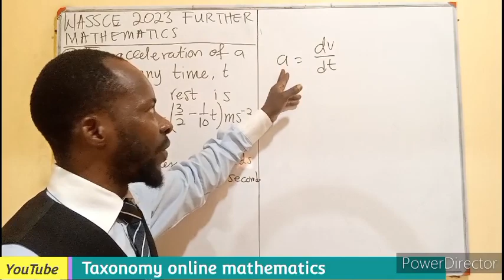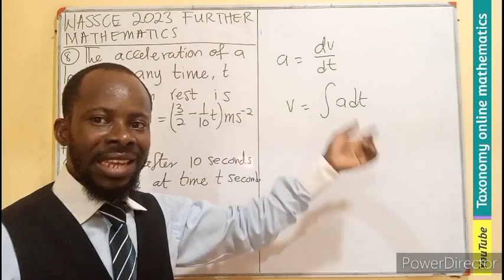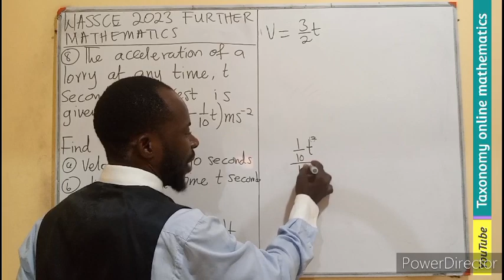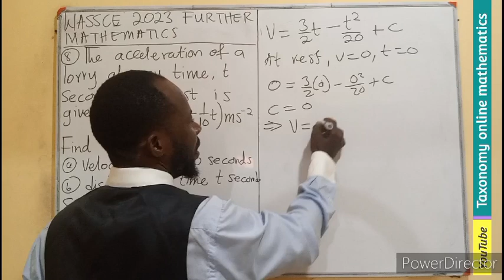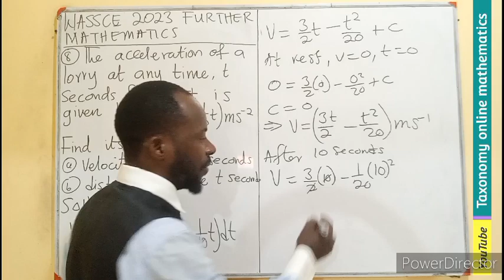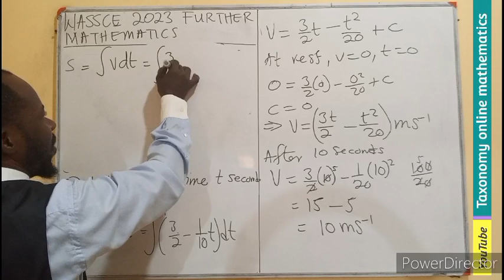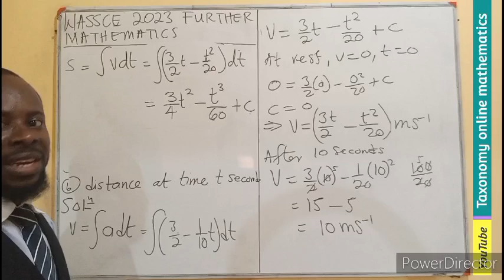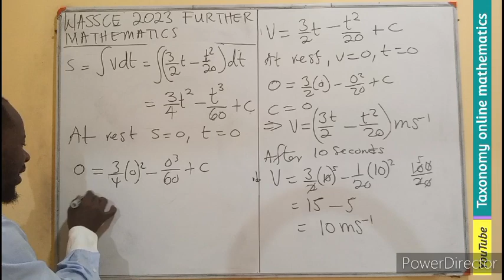WASSCE 2023 FURTHER MATHEMATICS QUESTION No. 8 ON RATE OF CHANGE (INTEGRATION)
Solving wassce further mathematics question on rate of change